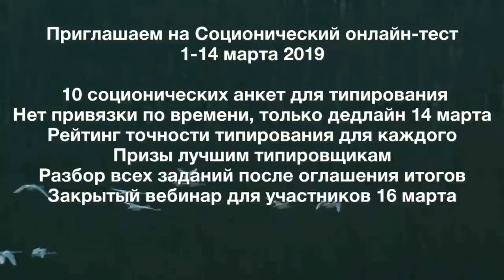Зигмунд Фрейд. Соционика